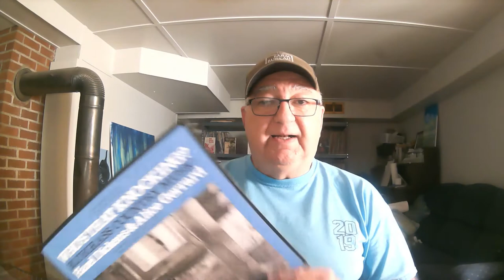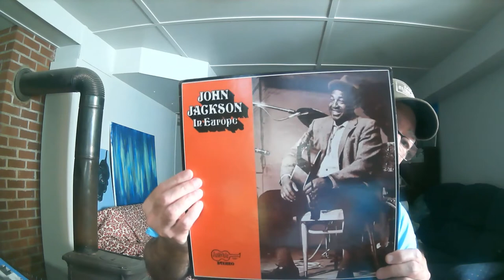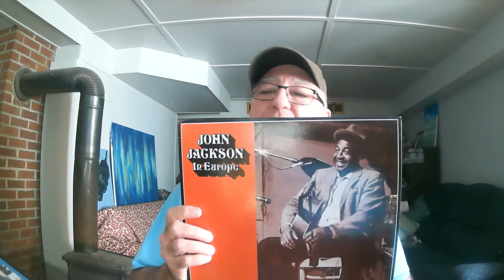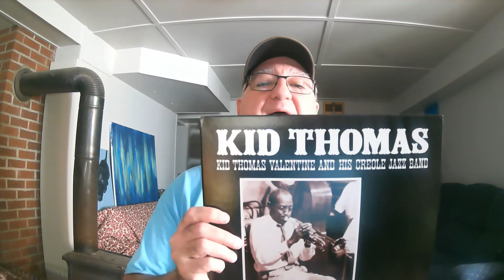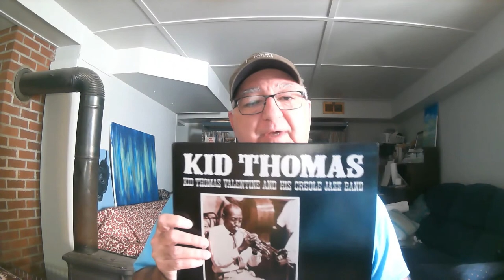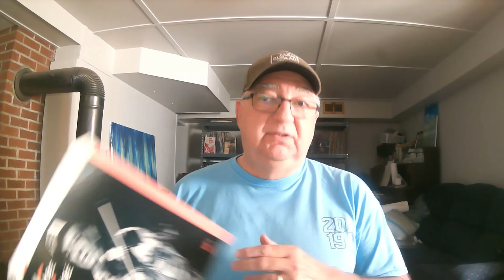Smithsonian Folkways Vinyl / Lazy Dawg's Records / Vinyl Community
Here is a look at Smithsonian Folkways vinyl selections, some history, a few LPs I recently picked up, and some needle drops.